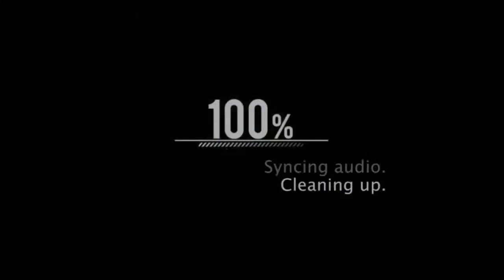TIARA ALVI - KUTAI TIMUR vs PUTRI RETNO RAMADANA - KUTAI KARTANEGARA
8 BESAR
BILLIAR PORPROV VII KALTIM BERAU 2022
23 - 27 NOVEMBER 2022

THE RAND POOL & LOUNGE
BALIKPAPAN - KALTIM